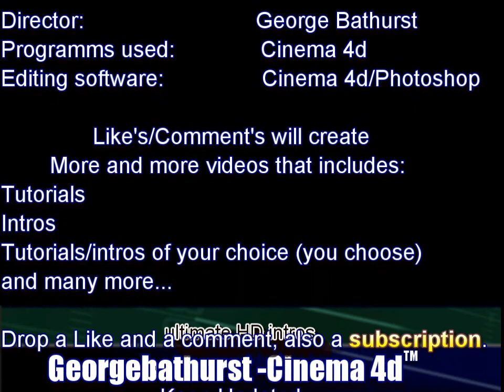Cinema 4d Intros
thanks for clicking on this video! like/comment for more + better tutorials and a choice of videos i create!
For example: Do you want to know how to make a Certain object or intro, well Comment! and il try and make tutorials on how to do them for you!!! + download links of the intro! so get commenting and let me know what you want!!!